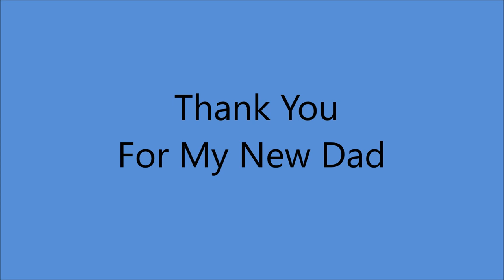Doc Williams - Thank You For My New Dad [c.1977].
[Written by  Holly Garrett - Stephen Toth]

Issued on   DOXX 1050 A

Recorded   Circa 1977 poss. Wheeling, WV -
Doc Williams  [gt/vcl solo/speech]
with The Carol Lee Singers [vcl harmony]
 others unknown

1937 Joined  Jamboree U.S.A
1947 Founded Wheeling Records
1983  WWVA's  Walkway Of The Stars
1984  Wheeling Hall Of Fame
 Recorded 1947 to 1994
2009 Doc and Chickie Williams